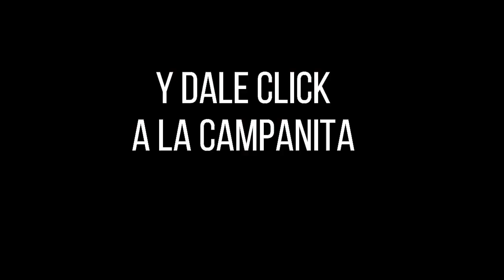Resultados del Chance ANTIOQUEÑITA 2 del miércoles 06 de octubre de 2021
Hola buenas tardes, te presentamos los resultados de las loterías y chances en Colombia, vamos con el Resultados del Chance Antioqueñita 2 del miércoles 06 de octubre de 2021.

antioqueñita 2
antioqueñita tarde
resultado antioqueñita 2
antioqueñita 2 del día de hoy